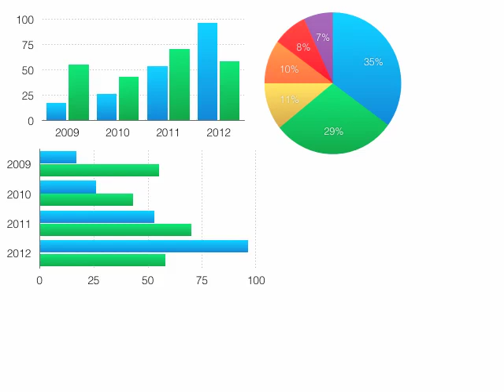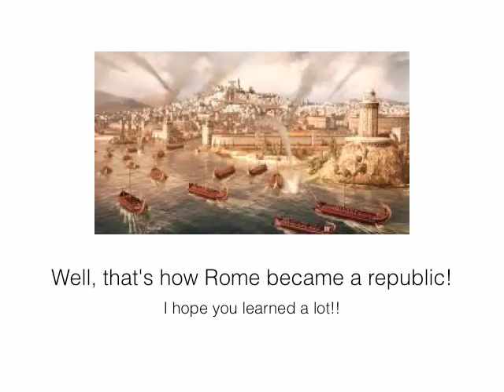Rome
By: Brigette